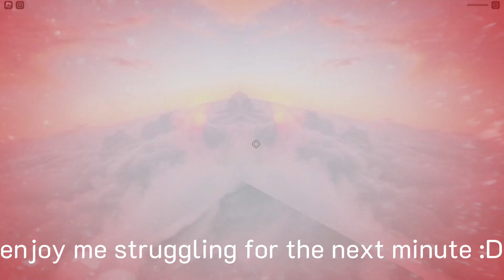Roblox ASMR | toilet paper roll mouth sounds! (Melanie Martinez Portals Obby)